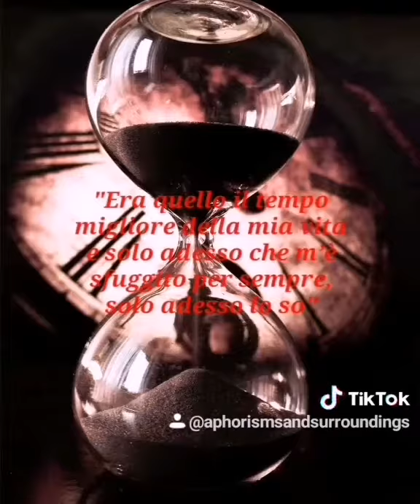Natalia Ginzburg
Era quello il tempo migliore della mia vita e solo adesso che m’è sfuggito per sempre, solo adesso lo so.